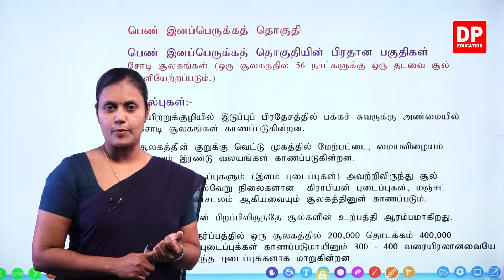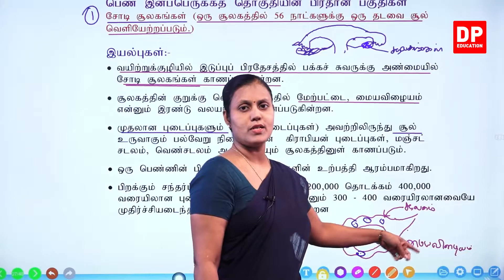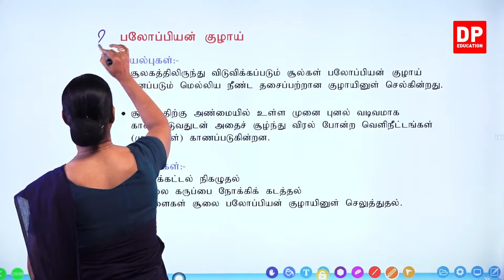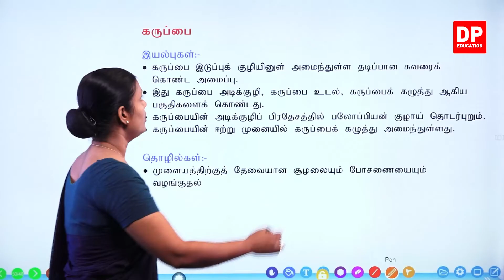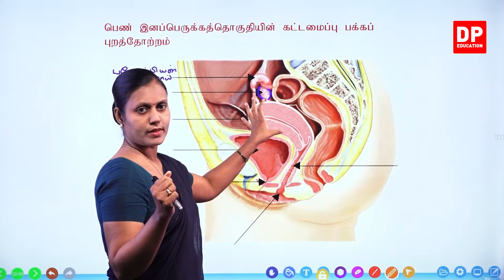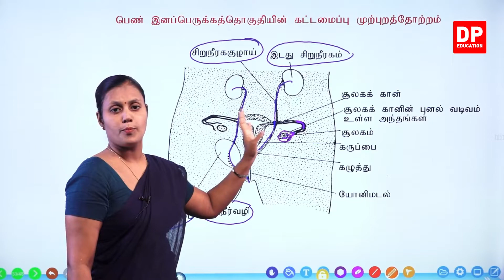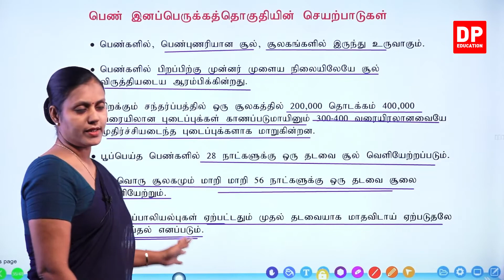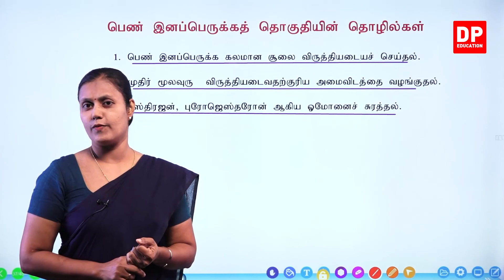பாடம் 14 - உயிரின் தொடர்ச்சி (பகுதி 09 ) | தரம் 10 தமிழில்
Part 7

Part 8

Part 9

9.1  பெண் இனப்பெருக்க தொகுதியின் பகுதிகள், அதன் இயல்புகள் மற்றும் தொழில்கள்⏩00:00:00
9.2  பெண் இனப்பெருக்க தொகுதியின் பக்கப் புறத்தோற்றம் மற்றும் முன் புறத்தோற்றம்⏩00:19:29
9.3  பெண் இனப்பெருக்க தொகுதியின் செயற்பாடுகள் பற்றிய விளக்கம்⏩00:28:01
9.4  சூலகத்தின் குறுக்கு வெட்டு முகம்⏩00:30:32
9.5  பெண் இனப்பெருக்க தொகுதியின் தொழில்கள்⏩00:33:36

Part 10

Part 11